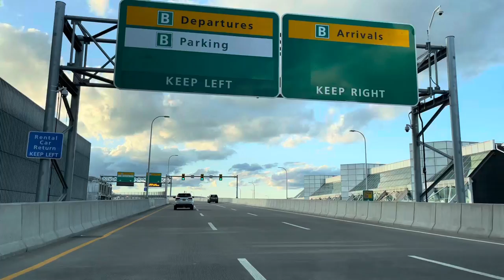Driving Tour 4k through Manhattan & LaGuardia Airport LGA✈️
Driving Tour 4k through the Streets of Manhattan New York Triboro Bridge RFK and Grand Central BKWY Queens Airports, New York Airports LaGuardia LGA Union Terminal B Airport Location East Elmhurst, Queens, New York, USA. Opened December 02,1939. Driving Tour With Music ￼￼🎼
LaGuardia Airport LGA✈️
LaGuardia Airport LGA is a commercial airport located in East Elmhurst, Queens, New York City. The facility, covering 280 hectares on 24 August 2022, was built in 1929 and began operating as a public airport in 1939. It is named after former New York City Mayor Fiorello La Guardia.

The airport primarily provides air service to domestic (and to a limited extent international) destinations. As of 2019, it is the third busiest airport in the New York metropolitan area, behind JFK and Newark, and the 21st busiest airport in the United States by passenger traffic. While the airport is a hub for American Airlines and Delta Air Lines, commercial air travel is subject to strict regulations, including curfews, a flight-slot system and a "radius rule" that restricts most direct flights to and from domestic destinations to a 10-minute distance Over 1,500 miles (2,400 kilometers).

Manhattan marvels: 4k driving tour from triboro bridge to union terminal b airportcityscape symphony: 4k driving tour of manhattan's streets and airportsnew york unveiled: a spectacular 4k driving tour from lga to union terminal burban odyssey: 4k driving adventure through manhattan and queens airportsbridges and beats: 4k driving tour from triboro bridge to grand central bkwybeyond boundaries: 4k driving tour of manhattan brooklyn and queens airportsconcrete jungle drives: 4k tour from lga to union terminal b with musicskylines and sounds: 4k driving tour of manhattan and queens airportsmajestic manhattan: 4k driving tour from triboro bridge to union terminal b airportqueens quest: 4k driving tour with music from lga to union terminal b.
   ꧁𓊈𒆜❣️𝘂𝗢𝘁𝗢𝗯𝗘𝗿❣️𒆜𓊉꧂
Your 𝗦𝘂𝗽𝗽𝗼𝗿𝘁 is really important for this channel to grow. Drop a 𝗖𝗼𝗺𝗺𝗲𝗻𝘁 💬• and let us know what you like or enjoy in this video•
The five boroughs: are Brooklyn "Kings County", Queens "Queens County", Manhattan "New York County", Bronx "Bronx County", and Staten Island "Richmond County"✈️(❁´◡`❁) 🌿
            h̳̿͟͞t̳̿͟͞t̳̿͟͞p̳̿͟͞s̳̿͟͞://b̳̿͟͞i̳̿͟͞t̳̿͟͞.l̳̿͟͞y̳̿͟͞/u̳̿͟͞o̳̿͟͞t̳̿͟͞o̳̿͟͞b̳̿͟͞e̳̿͟͞r̳̿͟͞